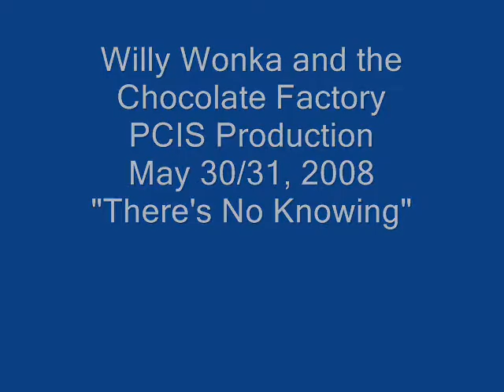There's No Knowing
PCIS Production, May 30/31 2008
There's No Knowing sung by Willy Wonka and kids